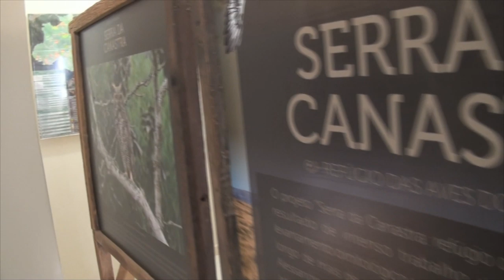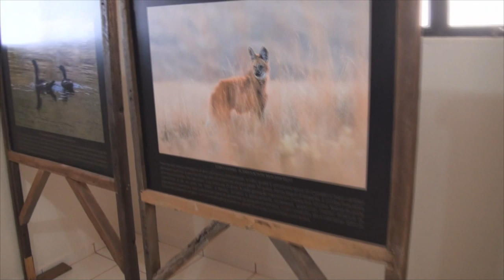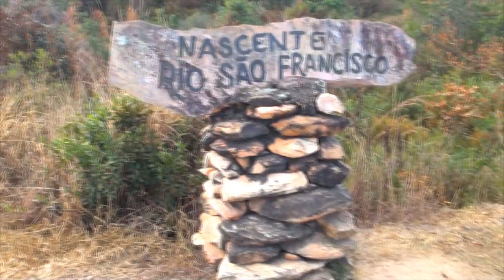#79 Parque Nacional da Serra da Canastra e Camping Picareta. Sensacional!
Neste episódio estamos no camping Picareta, aos pés da Serra da Canastra e fomos ao Parque Nacional da Serra da Canastra onde paisagens lindíssimas, a nascente do Rio São Francisco e belos animais nos aguardavam. Além de muita terra, claro kkkkk. Vem com a gente!

Músicas deste episódio:
Empty Hearted Man e Rainy Sundays (The 126ers)